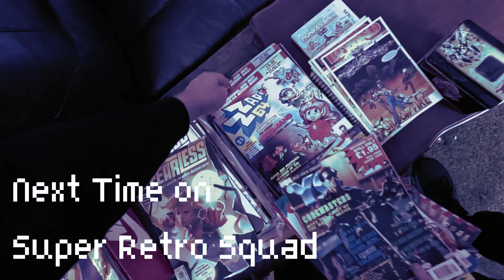HUGE Day of Retro Hunting - Part 1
Julien and Ben are joined by Anto from You Don't Know Video Games for one of the biggest days of Retro Hunting in quite a while.